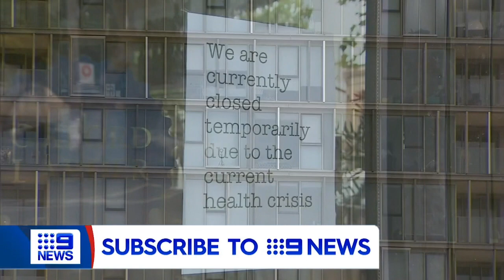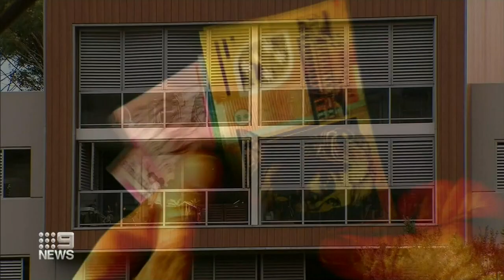Coronavirus: Government announces renters $440 million rescue package | Nine News Australia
The government has announced a $440 million-dollar rescue package for residential and commercial tenants and landlords in NSW aimed at keeping tenants in their properties.